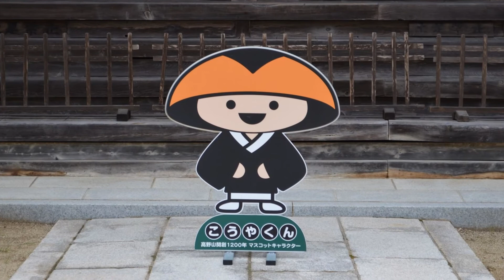【HUSTLER de KOYASAN】高野山への道～R370～190916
高野山への南下ルートのひとつ、R370を走る
個人的にはR371はバイクでのんびり
ゆったり幅員を望むならR480なんですが・・・
（クネクネ道×5倍速は少々酔います）
@和歌山県伊都郡九度山町→同・高野町

♪Music
"Somewhrere You Remember"
 by chairhouse

"ccMixter2010"

気楽にバイクライフ,バイク,ツーリング,クロスカブ,ハスラー,高野山,R370,HUSTLER,Cross Cub,Japan,touring,motorcycle